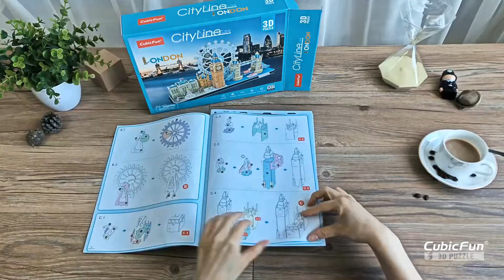CUBIC FUN CITYLINE LONDON MC253h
PUZZLE 3D CITY LINE LONDON, to pasjonująca zabawa dla dzieci i dla dorosłych. W opakowaniu znajduje się 107 EL. puzzli, wykonanych ze specjalnego materiału przypominającego piankę. Puzzle są ponumerowane, ponacinane i umieszczone na arkuszach. Wystarczy bez użycia siły wycisnąć element z arkusza i zmontować go zgodnie z dołączoną instrukcją, bez użycia kleju ani specjalnych narzędzi. Wielkość budowli po złożeniu 53x16x26cm. Zalecany wiek dziecka 8+.